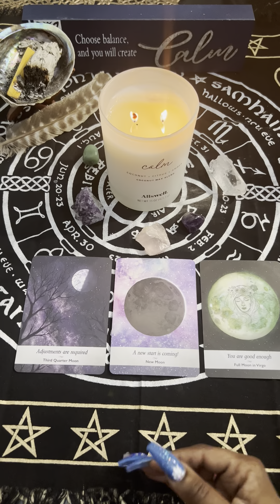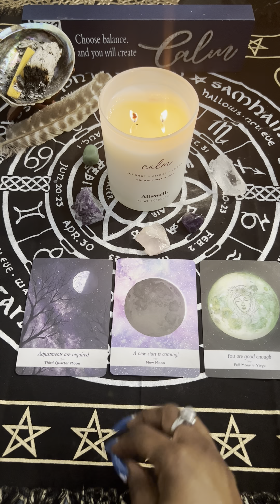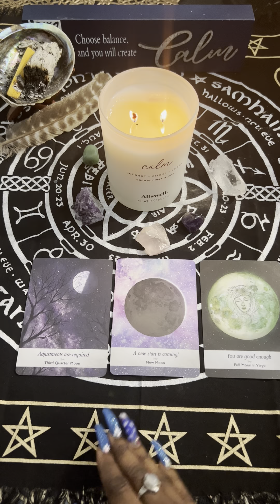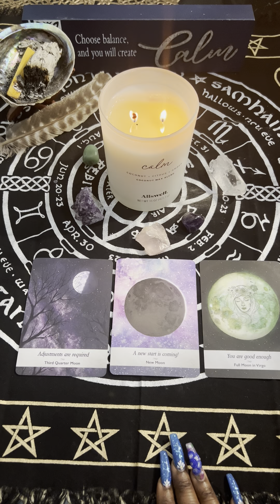Taurus ♉️ They Are Trying To Destroy Your Confidence March1st* April15th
You have been so loyal to them and lately feel like your efforts are no longer enough. You needed space to clear things out in your head but it seems like to them you are pushing them away. You have unsettled thoughts and a lot of negativity has been coming at you from all angles. But rest assured a new energy has been placed upon you and you are ready to come out of this funk you’ve been in recently.

I am blessed to have you here. I focus on bringing peace ☮️, clarity, and guidance through my oracle decks. The readings provided will be general, and sign specific. Insight given through readings may or may not appeal to you. Take what speaks to you and leave the rest. I come from a line of intuitive women that possess psychic abilities and I have come to share my gift with you. ❤️🔮♏️♉️♌️♐️♍️♒️♊️♋️♎️♓️♑️♈️

I do not have an assistant nor will I contact you personally or seek financial payment 💰from you.